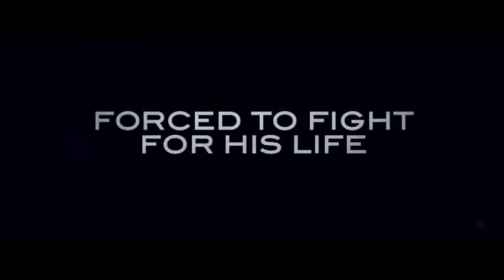Angel Has Fallen | Official Trailer